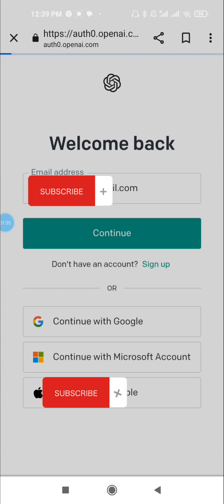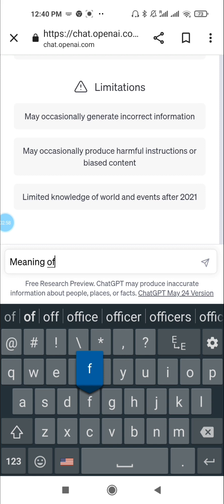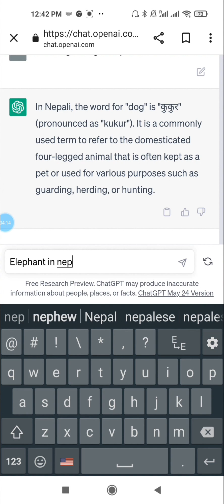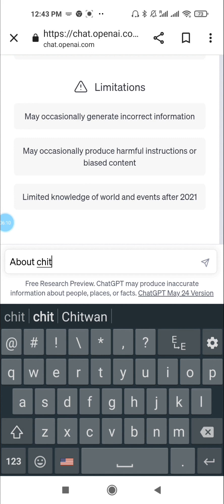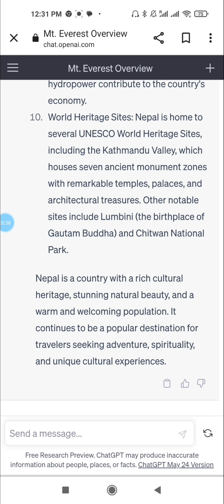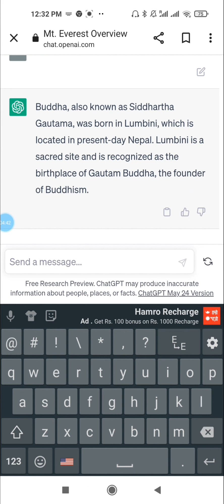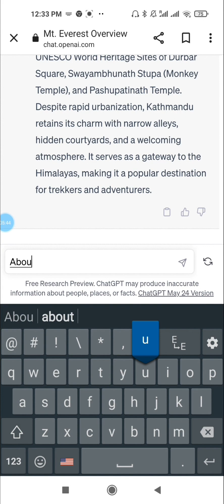Open AI /ChatGPT प्रयोग गर्ने तरिका । buddha was born in ? Question in chatGPT.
How to log in chatGPT and how to sign up in chatGPT.